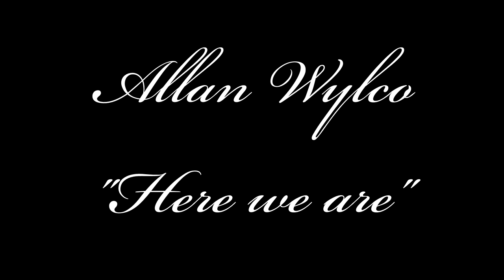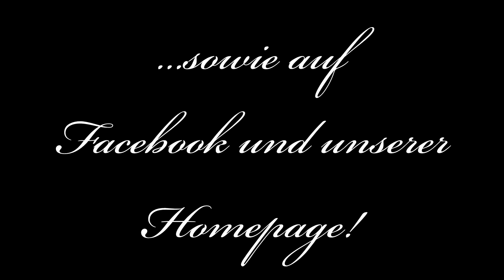BHSC - PROMOVIDEO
BROKEN HEARTS SOCIAL CLUB - PROMOVIDEO
Cornelia Casaretto, Rouven Linnarz, Tristan Kaiser und Allan Wylco